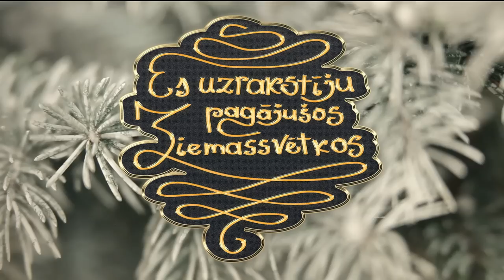Rolands Jurēvics - Ziemassvētku Hītiņš (Original video)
Ziemassvētku dziesmiņa.
Autors - Rolands Jurēvics
Video - Kalvis Kalsers